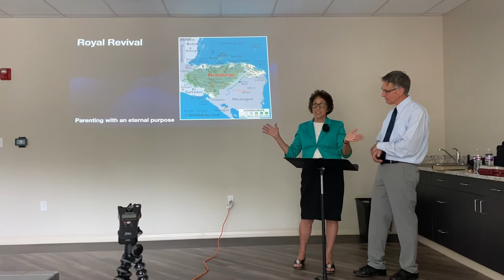Parenting with an eternal purpose - Dan and Patsy Towar